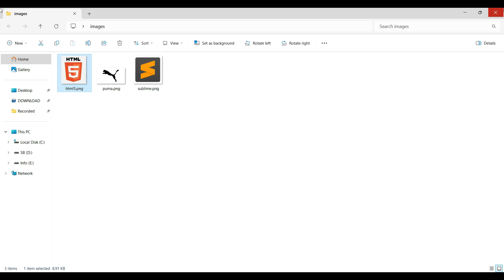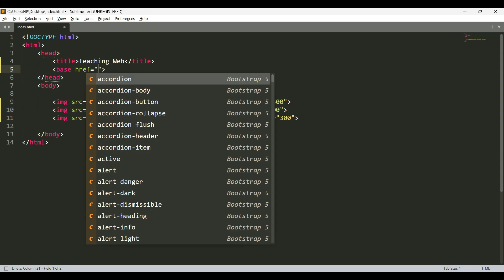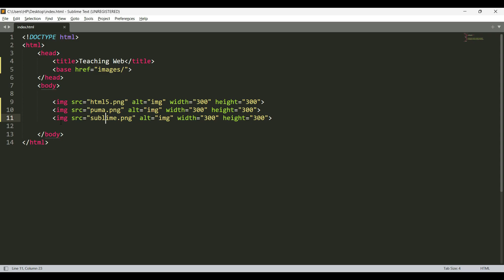Base | HTML Tutorials in Hindi | Part - 16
in this video i will teach about HTML tags like:
1. image path common
2. base tag and its advantages